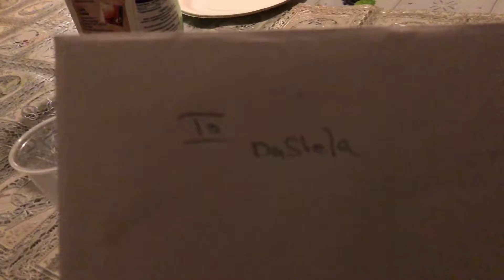Random Vlog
Xmas vlog next